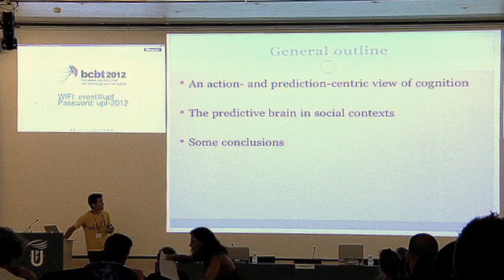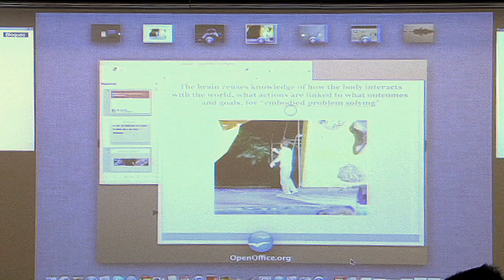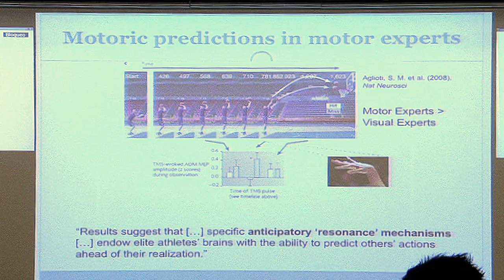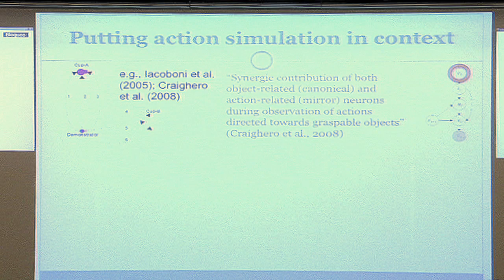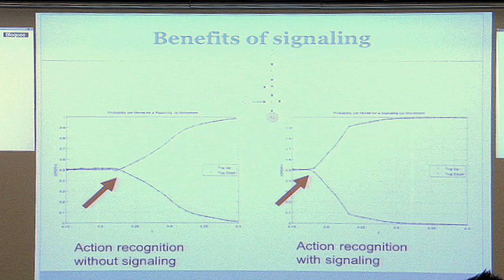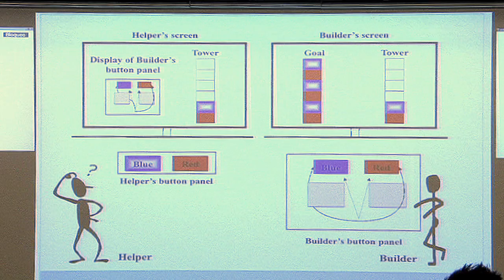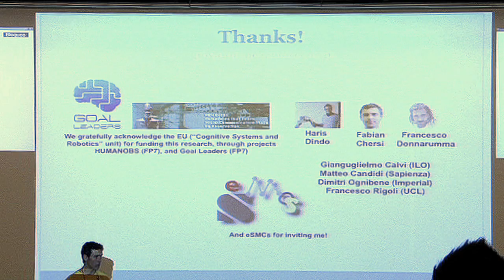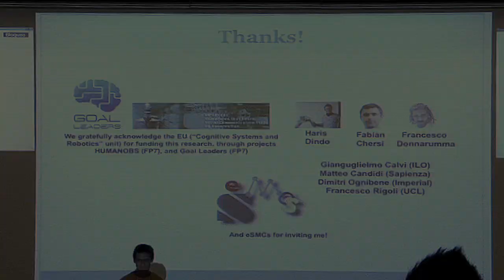BCBT12 Giovanni Pezzulo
"Seeing the world through the lens of a predictive brain: a neuro-computational model"

Recording of the speaker's talk at the Barcelona Brain and Technology Summer School, September 2012. More information at bcbt.upf.edu/bcbt12
Listen also to an interview with this and other speakers at csnetwork.eu/podcast